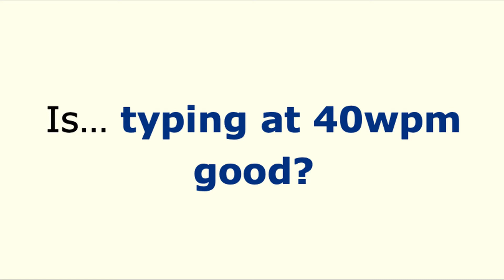Is typing at 40wpm good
We're speaking to Keene Braganza of KAZ to ask some of the most often asked questions regarding learning to touch type.
The question put to him: Is typing at 40wpm good?